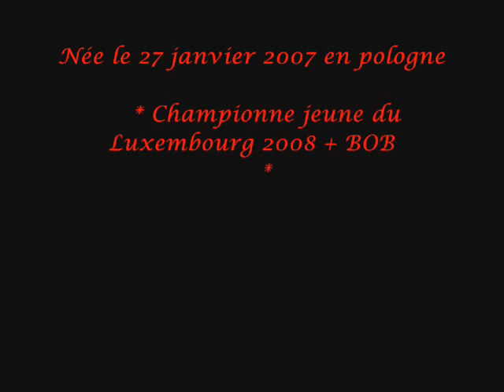DOGO CANARIO - BREEDER / ELEVAGE " ELVEHEMACH "